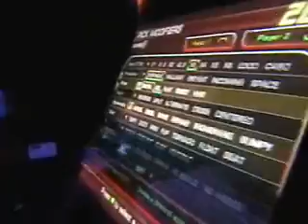Terminator v.s. Ryzen---Destiny Expert (Summer Step '06)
Filmed at the Summer Step Tournament at Lazer X of Addison, IL.